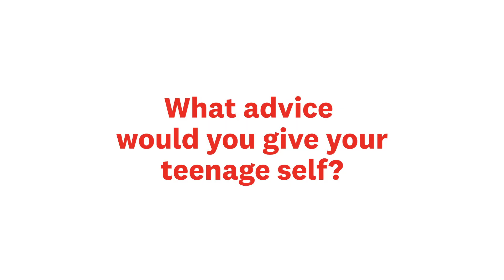Q&A with Willow-Jean Prime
What is Willow-Jean Prime's guilty pleasure? Here's a hint: 😴
Watch our video below as we get to know her a little better...